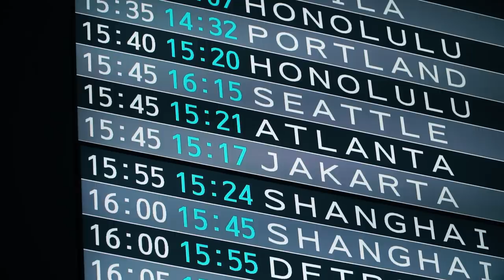Chris Jericho : Exclusive Interview "Alpha vs Omega" WK12 January 04 2018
An exclusive interview with Chris Jericho! The living legend returns to Japan for a historic showdown at the Tokyo Dome!

WRESTLE KINGDOM 12 in Tokyo Dome! Where will you be January 4th!? Come see the world's premier pro-wrestling event in person, or Watch live on NJPWWorld !